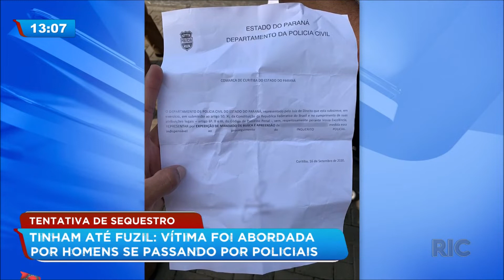Bandidos com coletes e fuzil da polícia tentam sequestram empresário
Falsos policiais tentam sequestrar um empresário em Curitiba. Os homens estavam usando coletes a prova de bala e um fuzil na ação. Confira mais detalhes!